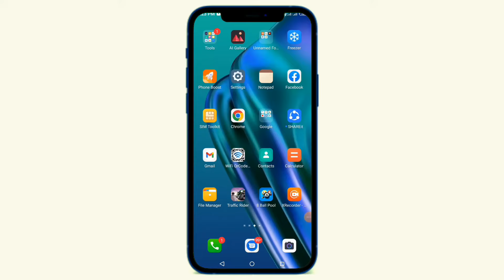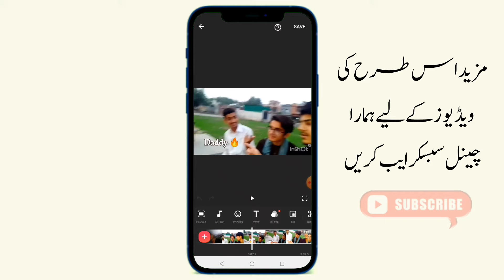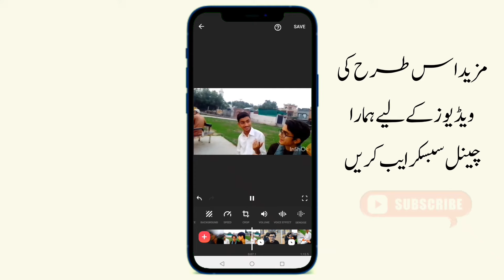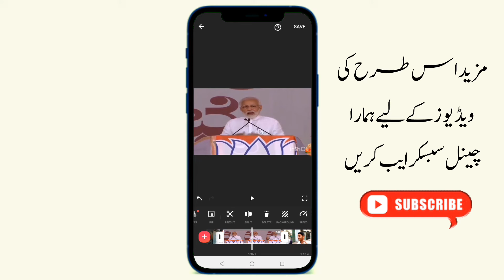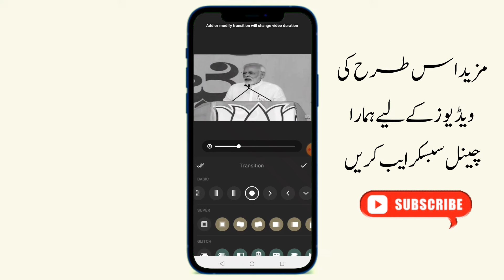how to add memes to your youTube videos ? || Inshot Tutorial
How to Add Memes in YouTube Videos ? Inshot Tutorial

I will train you about all the Social Media Applications and Earning Website, so that you all can earn more.